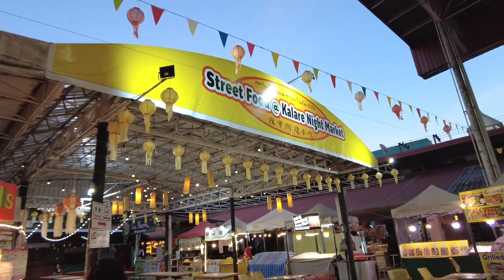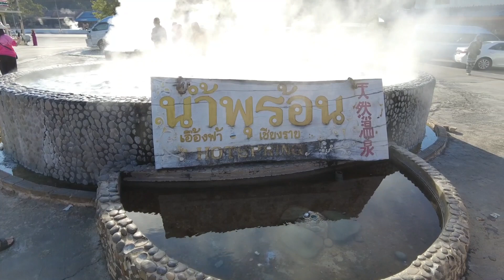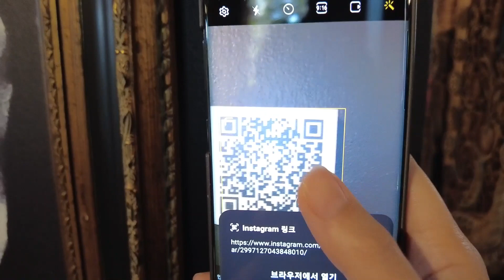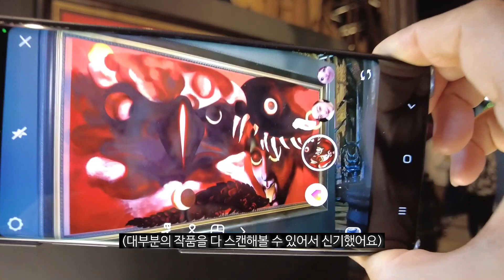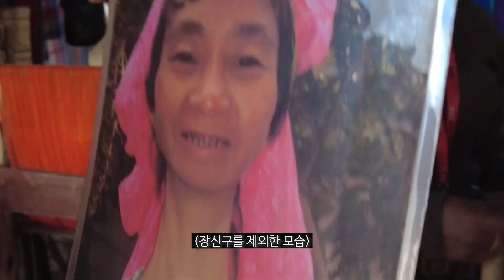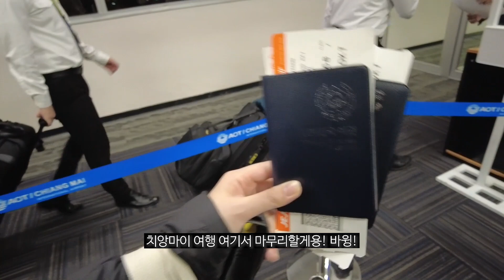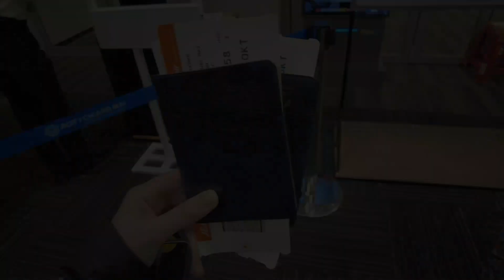🇹🇭 엄마랑 태국 치앙마이 올드타운, 치앙라이 사원 정복기 | 엄마랑 여행 (2)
이렇게 모아보니 이것저것 엄청 많이 했네요!
매우 즐거웠습니당♥
촬영 : DJI 오즈모 포켓2